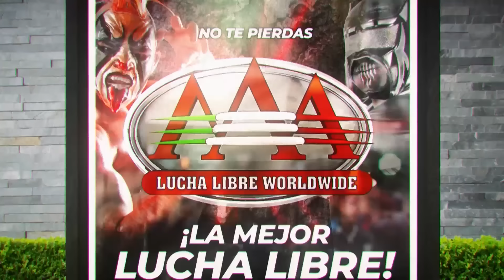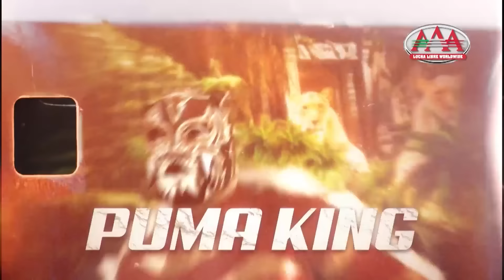TRIPLEMANÍA TIJUANA Parte 2 | Lucha Libre AAA Worldwide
LUCHA LIBRE AAA WORLDWIDE presenta TRIPLEMANÍA XXXI TIJUANA desde el estadio de los TOROS DE TIJUANA en TIJUANA, BAJA CALIFORNIA, MÉXICO.